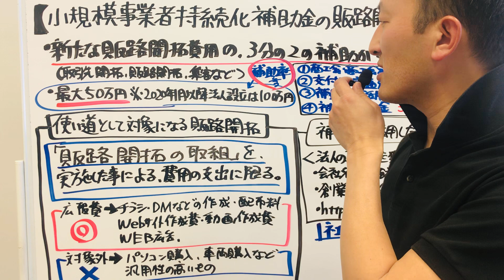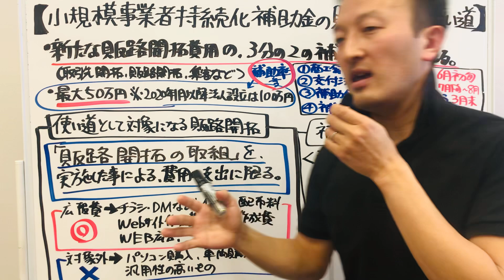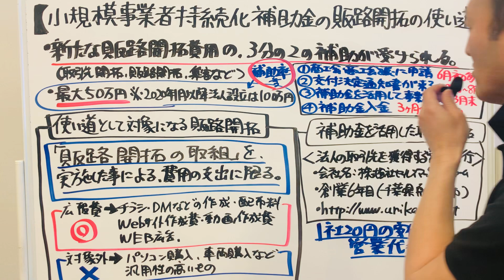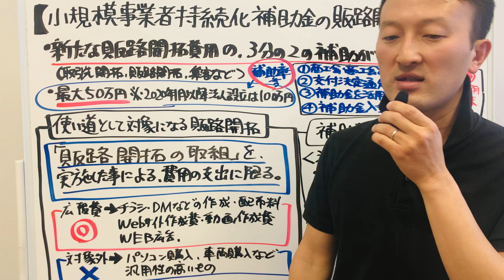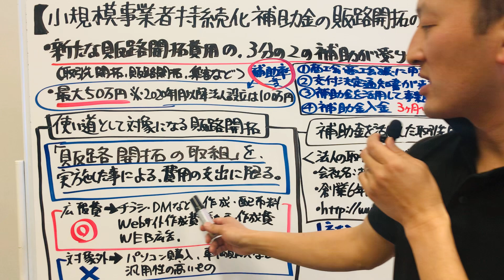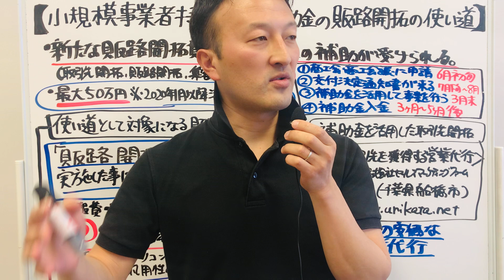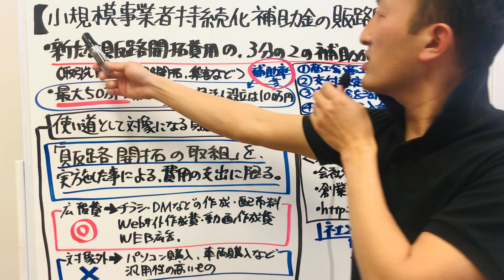小規模事業者持続化補助金の販路開拓の使い道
小規模事業者持続化補助金を活用した取引先開拓をしたい中小企業の経営者の皆様、私達の営業代行は小規模持続化補助金を活用できますので、お問い合わせ下さい。
下記ページの一番下の問合せ窓口から、資料の送り先だけ記入して、ご送信ください。

「小規模事業者持続化補助金の販路開拓の使い道」について解説しました。
【補助対象経費】
（１）一般型における補助対象となる経費について
補助対象となる経費は、補助事業期間中に、一般型においては「販路開拓（または生産性向上）の取組」を、実施したことに要する費用の支出に限られます。補助事業期間中に発注や引き渡し、支払等があっても、実際の事業の取組が補助事業実施期間外であれば、当該経費は補助対象にできません。補助事業実施期間中に実際に使用し、補助事業計画に記載した取組をしたという実績報告が必要となります。（例えば、機械装置等を購入したものの、当該機械装置等を使用して補助事業計画の取組を行った旨の実績報告がない場合は当該機械装置等の購入費は補助金の対象にできません。）
（２）令和元年度補正予算　小規模事業者持続化補助金‹一般型›（第６回受付締切分）採択者一覧表

【小規模事業者持続化補助金とは】
・新たな販路開拓費用（取引先開拓・販路開拓・集客）を補助する補助金。
・かかった費用の3分の2の補助が受けられます。
・最大50万円ですが、2020年1月以降に法人設立された場合は上限が100万円に引き上げられる優遇措置あり
・2020年から2021年までに6回募集されている
・2022年の募集は、２/4・6月・10月締切のスケジュールが発表されている
・公募要領「第13版」が公表されています。
（令和元年度補正予算　日本商工会議所　小規模事業者持続化補助金）
令和元年度補正予算 小規模事業者持続化補助金‹一般型›【公募要領】
第13版：2021年10月13日
日本商工会議所小規模事業者持続化補助金事務局（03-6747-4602）
問合せ対応時間：9:30～12:00、13:00～17:30
※土日祝日、年末年始（12/29（水）～1/3（月）)の休業日を除く。

0:00小規模事業者持続化補助金の販路開拓の使い道について解説します
0:44新たな販路開拓費用の3分の2の補助金が受けられる
1:30今からこの補助金を申請するなら6月締め切りが目標になる
2:54使い道として対象になる販路開拓について
3:45汎用的なものの購入などは対象外になる
4:44小規模事業者持続化補助金を活用した取引先開拓

（関連動画）
【小規模事業者持続化補助金】補助金を活用して、手間なく新規取引先を獲得する方法
【小規模事業者持続化補助金】補助金を活用して、非対面の新規営業をする方法
今年度の締切迫る！「小規模事業者持続化補助金」の申請から受領までの流れを解説
【全国民に現金10万円給付】特別定額給付金2回目いつから？最新情報

（関連記事）
‹中小企業生産性革命推進事業›令和元年度補正予算「小規模事業者持続化補助金（一般型）」の補助事業者を採択しました【六次締切分】
はじめての補助金、事業者が申請前に知っておきたいこと

（小規模事業者持続化補助金についてもっと知りたい場合）

（小規模事業者持続化補助金の使い道についてもっと知りたい場合）

（小規模事業者持続化補助金の使い道についてわかりやすい解説ページみつけました）
小規模事業者持続化補助金の使い道と活用事例